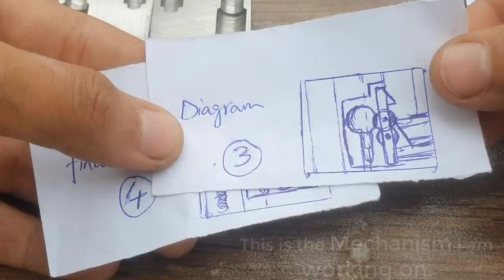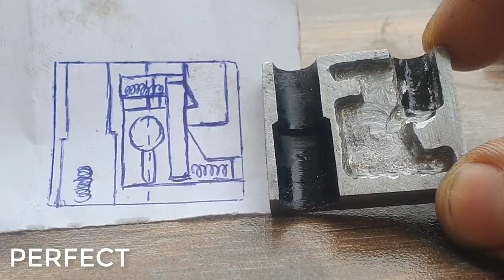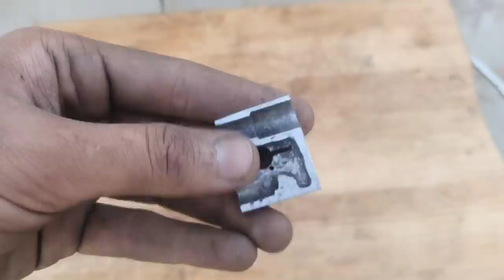I Turn a Steel Bolt into a Pocket size PADLOCK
Thanks for Giving 12 minutes of your time. I am turning an Old Steel BOLT into a working Pocket size PADLOCK. It was a great challenge to make such a little padlock by using the Bolt.

Share the video with your friends who might be interested.